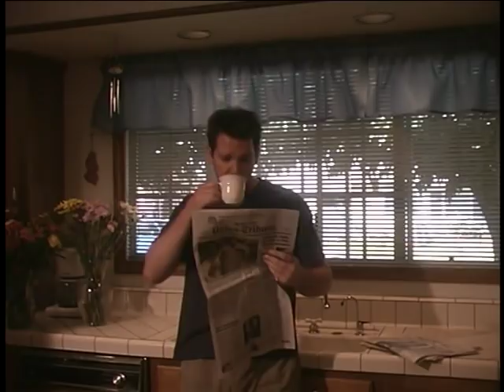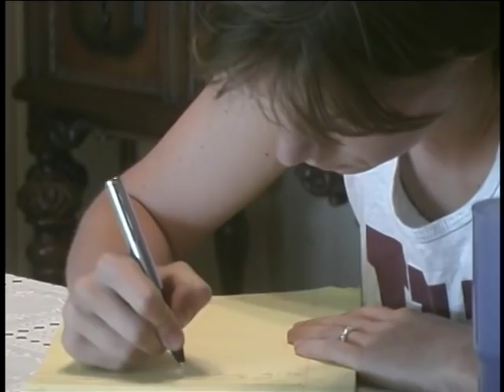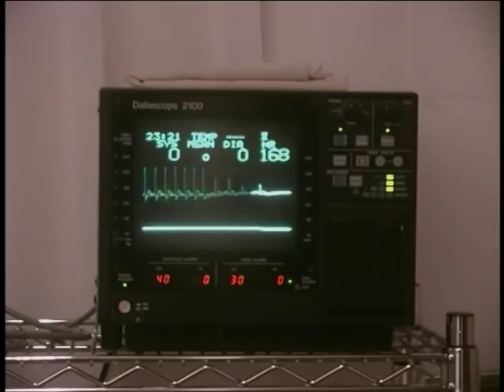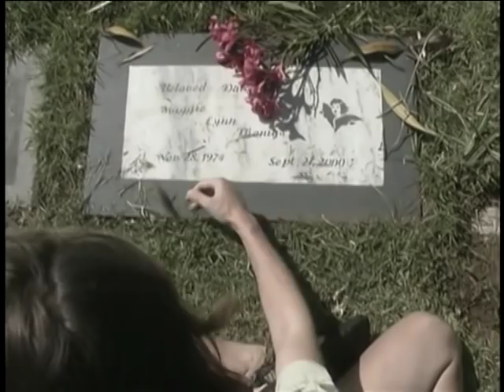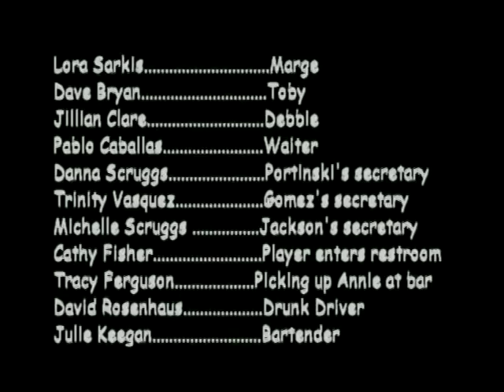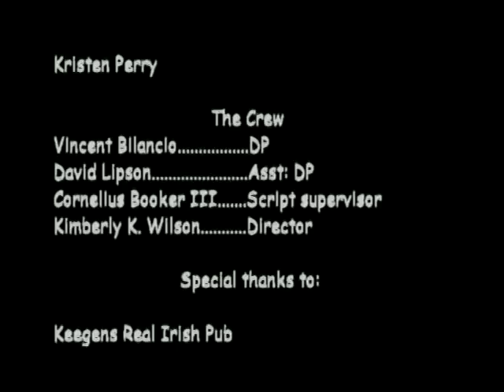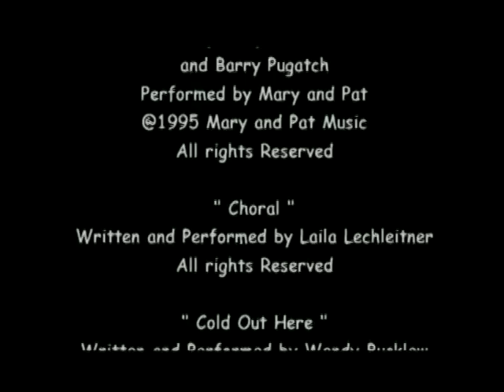Lesbian / Gay Movie Love Story, Maggie and Annie (full movie)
Lesbian Movie.   Love story,  Produced, Written and Directed by Kimberly K. Wilson